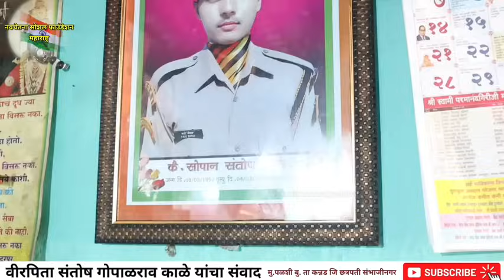ऊस तोडून दोन्ही मुलं फौजी बनवले ! | वीरपिता संतोषराव गोपाळराव काळे यांचा संवाद | शहीद सोपान काळे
आमच्या चैनल वरील व्हिडीओ डाऊनलोड करून कुठल्याही फेसबुक पेज किंवा युट्यूब चैनल वर टाकु नये असं केल्यास कारवाई करण्यात येईल ...‌ धन्यवाद l
नवचेतना सोशल फाउंडेशन आयोजित शहीद मी स्पेशल कार्यक्रमात सर्व संवाद नक्की ऐका जय हिंद